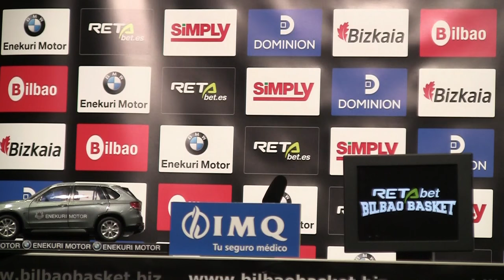Rueda de Prensa de Pablo Laso tras la victoria del Real Madrid en Miribilla (77-85)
En entrenador del Real Madrid atendió a los medios en la Sala de Prensa del Bilbao Arena